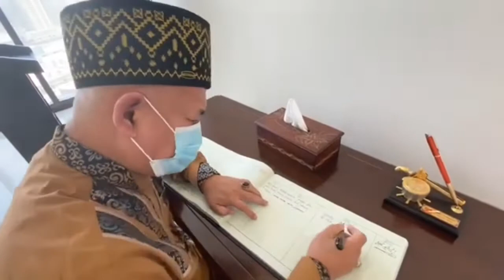Pimpinan GISBH berkunjung ke Kedutaan Besar Malaysia ke UAE di Abu Dhabi